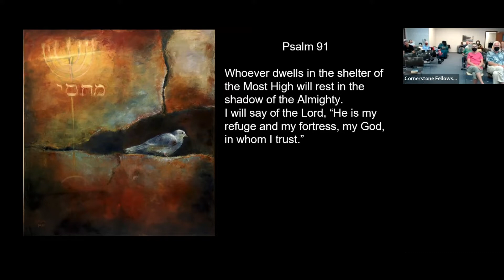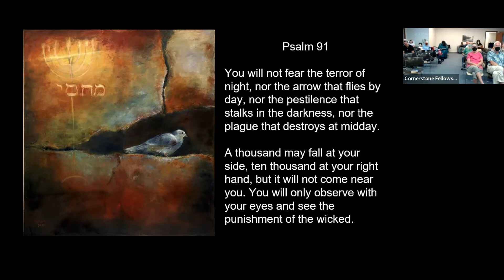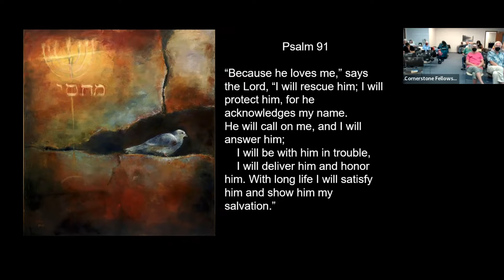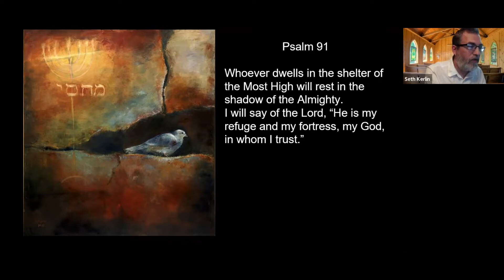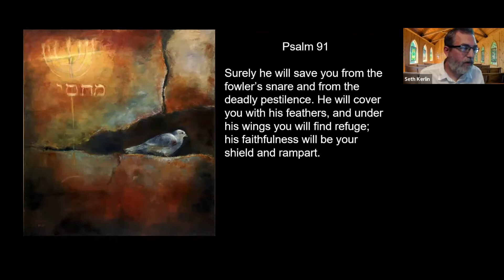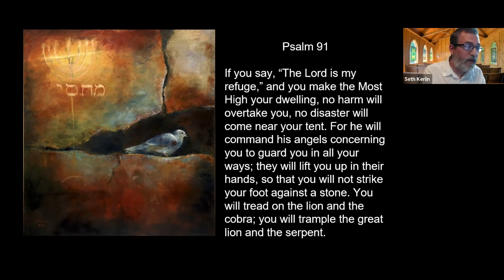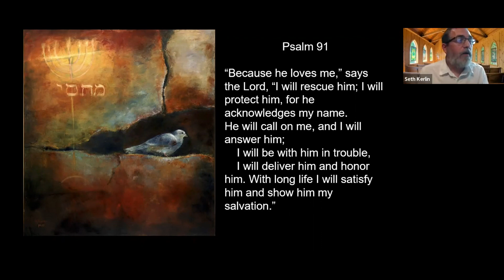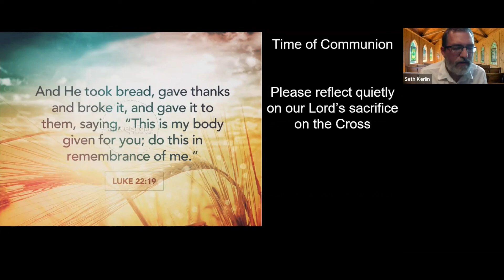Psalm 91: Reflections on Providence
Seth Kerlin reflects on Psalm 91 and Providence on August 14, 2022 at Cornerstone Fellowship, freshly returned from a long hike and cruise on the West Coast.